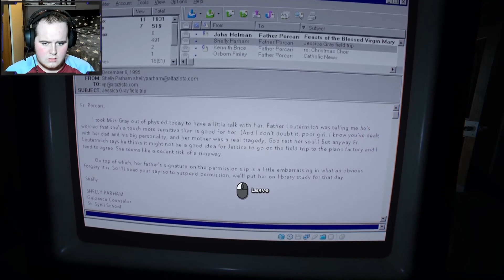THIS IS THE MOST TERRIFYING THING IVE EXPERIENCED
I usually love horror games but outlast 2. this game is seriously insane the amount of jump scares and traumatizing experiences in this game I hope you guys enjoy !